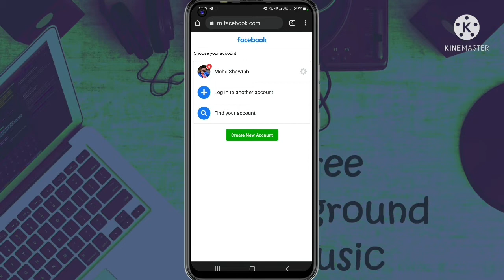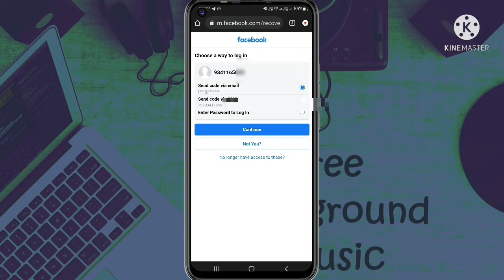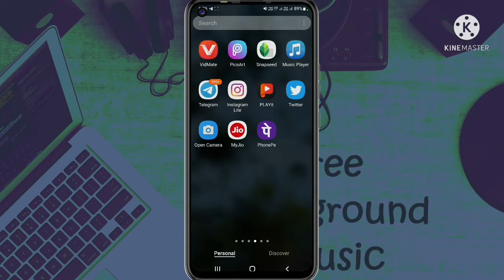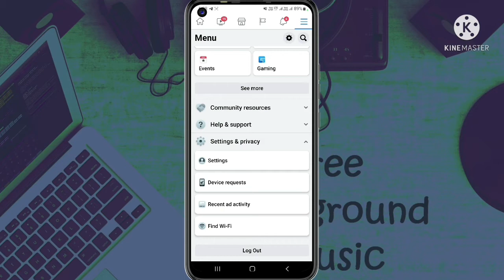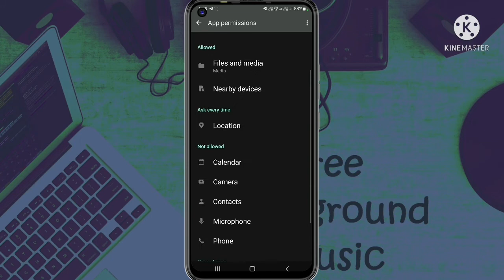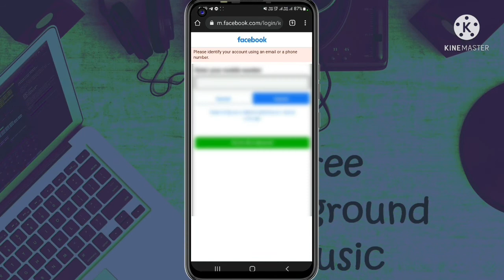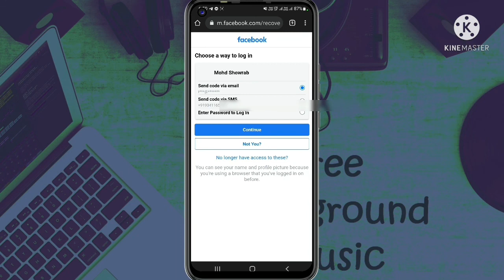Mobile number se facebook I'd kaise pata karen | number se Facebook id kaise pata kren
Hnji bhaiya is video me maine aapko bataya hai ki aap kaise number se facebook I'd ka pata kr sakte ho agar aap kisi number se janna chahte ho ki is number se konsa Facebook account hai or name and profile kya h to aap is trick ki madad se kr sakte ho

So, video ko pura dekhna